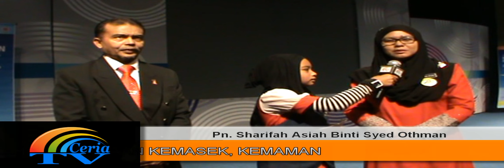EPISOD 06 : Wartawan CERIA TV di Majlis Anugerah Pembestarian Sekolah 2015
Wartawan CERIA TV di Majlis Anugerah Pembestarian Sekolah 2015